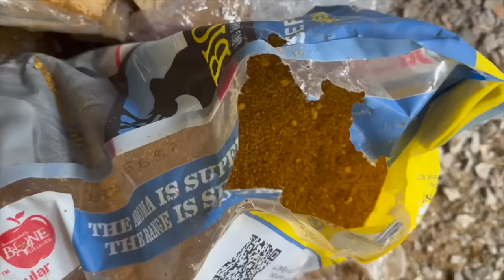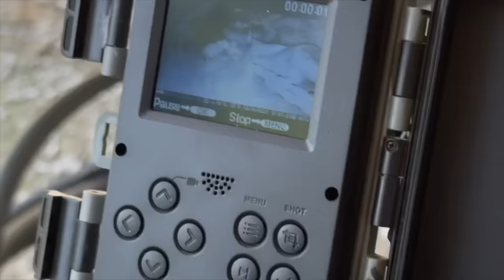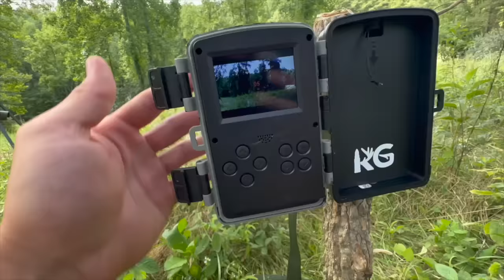Black Bears Seeing Themselves for the First Time!